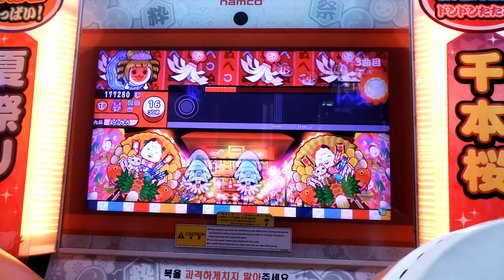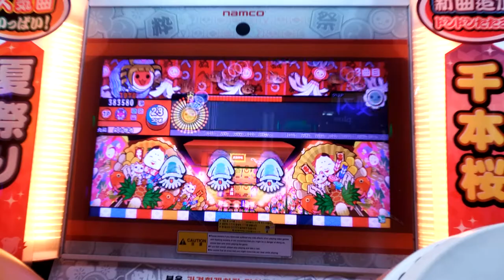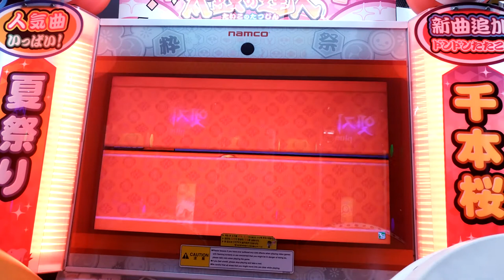[太鼓の達人 イエロー] Angel Halo ドロでたクリア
69番目★１０ドロでたクリア

面白